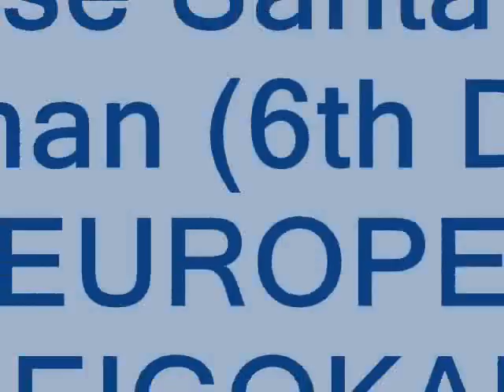Kangeiko Promotion 2013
Promotional video of International Seigokan Kangeiko led by Jose Santana Shihan (6th Dan), Europe Seigokan Chief Instructor, to be held in Caparica, Portugal, in March 9 and 10 of 2013.